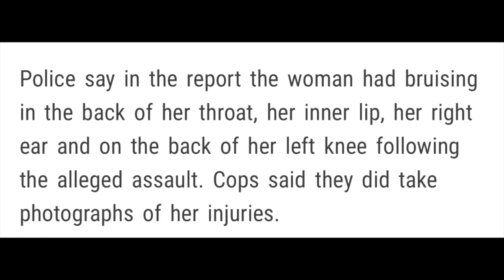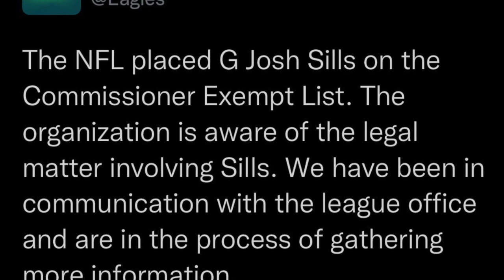EAGLES' Josh Sills Indicted On Rape & Kidnapping Charges Days Before Superbowl